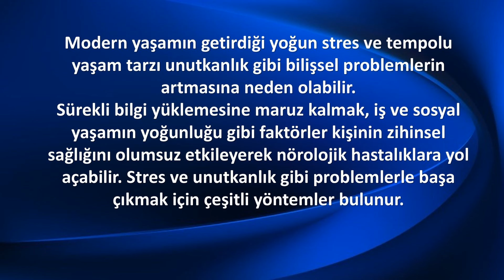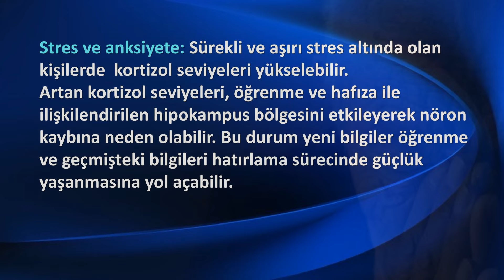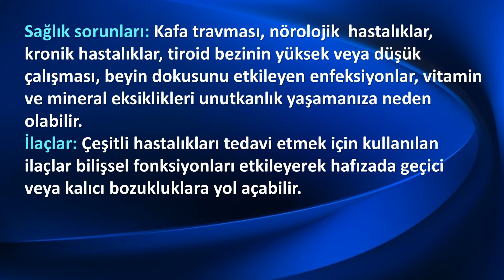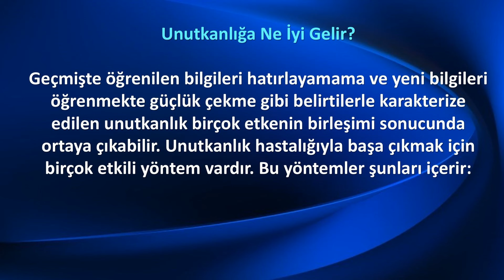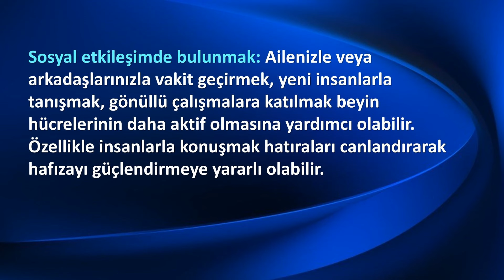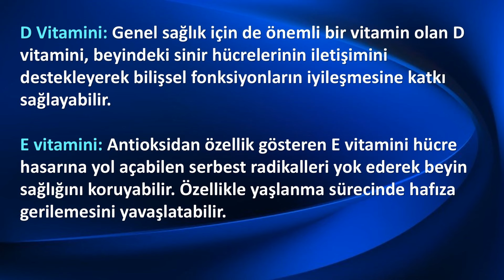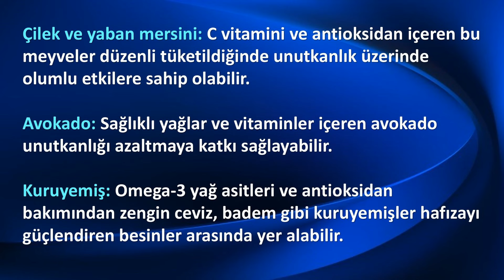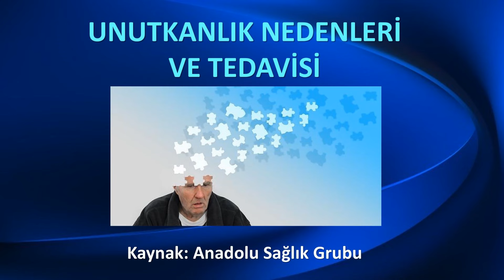UNUTKANLIK NASIL ÖNLENİR?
Modern yaşamın getirdiği yoğun stres ve tempolu yaşam tarzı unutkanlık gibi bilişsel problemlerin artmasına neden olabilir.
Sürekli bilgi yüklemesine maruz kalmak, iş ve sosyal yaşamın yoğunluğu gibi faktörler kişinin zihinsel sağlığını olumsuz etkileyerek nörolojik hastalıklara yol açabilir. Stres ve unutkanlık gibi problemlerle başa çıkmak için çeşitli yöntemler bulunur.